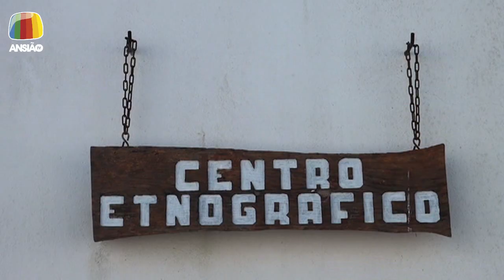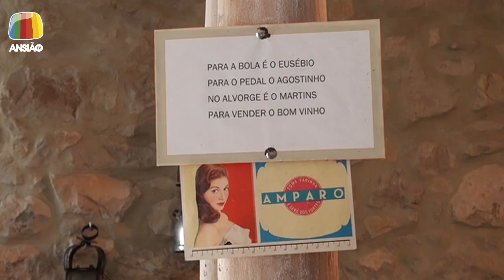23 set 2023 - Jornadas Europeias do Património - Ansião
23 set 2023 - Jornadas Europeias do Património: o Centro Etnográfico do Alvorge foi um dos locais onde esta iniciativa marcou presença, nomeadamente com uma visita guiada.